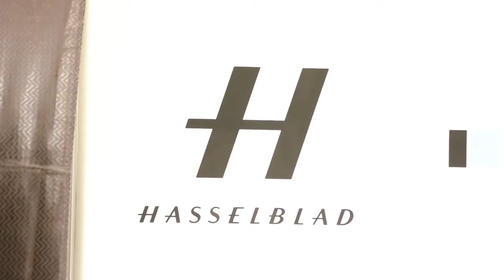WPPI Conference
Our Gear being used at this EXPO at the Broncolor Booth.